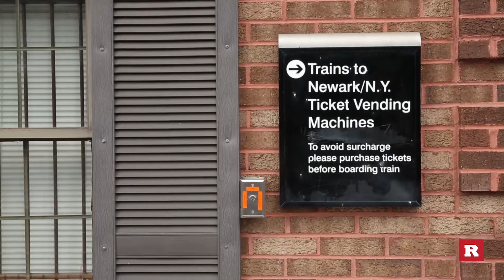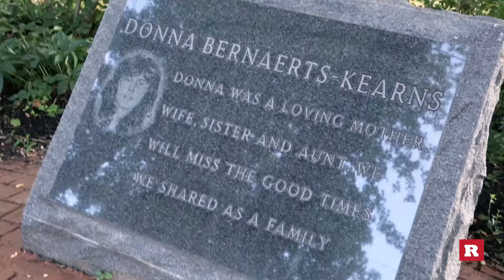How One New Jersey Town Remembers Those Lost On 9/11 | Rare News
Middletown, NJ, lost 37 residents in the attacks on Sept. 11, 2001 — more than any other town in the state of New Jersey. Here, Mayor Gerard P. Scharfenberger, Ph.D. walks us through the local memorial that remembers those 37 lives.